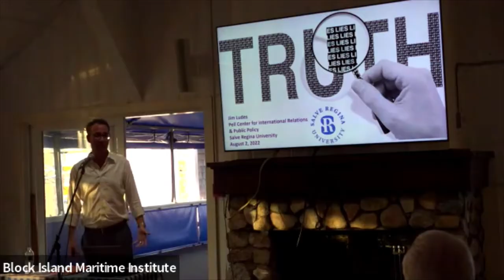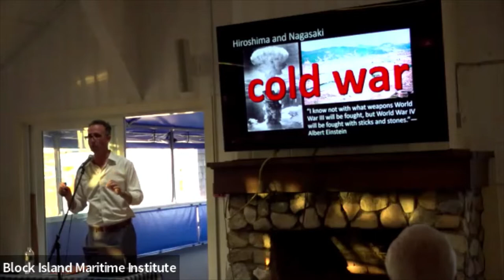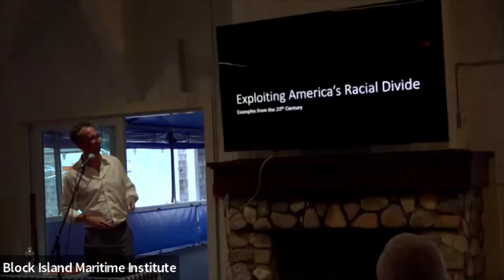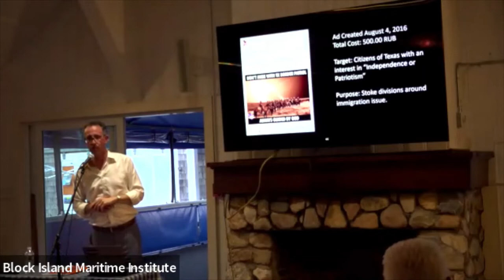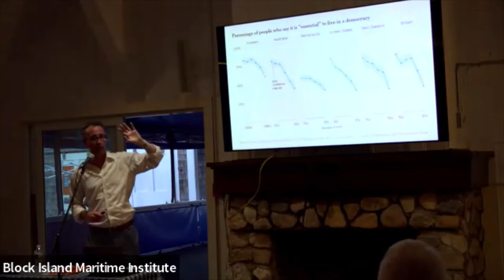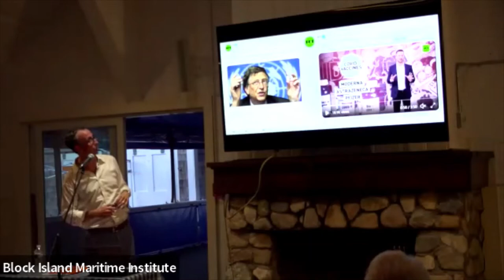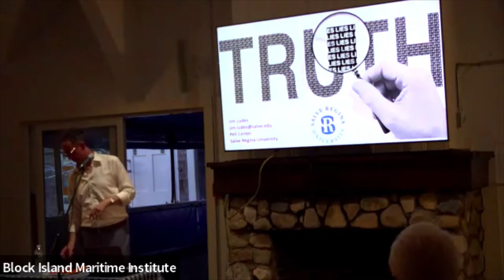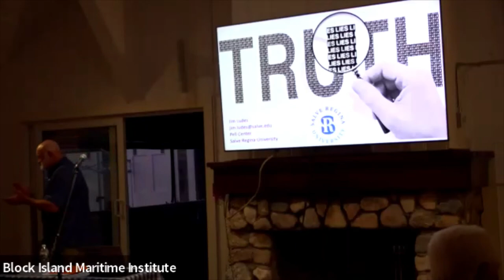A NEW COLD WAR: DISINFORMATION, POLITICAL WARFARE, AND INFLUENCE CAMPAIGNS TODAY, by Dr. James Ludes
Talk Abstract: Disinformation is as old as the human experience.  In the Cold War, it played a central role as part of Soviet “active measures” to undermine the political and military cohesion of the West.  Today, America’s adversaries, including Russia, use social media, English-language news outlets, and surrogates to sow chaos and divide America internally and from its allies.  This lecture will explore the recent history of these dark-arts and how they have been used to target American democracy, the response to COVID, and even the West’s response to the war in Ukraine.

Speaker Bio: Dr. James M. Ludes is Vice President for Strategic Initiatives at Salve Regina University in Newport, RI, as well as Executive Director of the university’s Pell Center for International Relations and Public Policy. He also holds an appointment in the department of history. An award-winning broadcaster and host of “Story in the Public Square” on SiriusXM and public television stations across the country, Ludes also has extensive experience in Washington, DC, where he served as Executive Director of the American Security Project, legislative assistant to Senator John Kerry for defense and foreign policy, and Editor-in-Chief of the National Security Studies Quarterly. From 2008 to 2009, Ludes was a member of President Obama’s transition team in the Department of Defense, running the team supporting the confirmation of the president elect’s priority nominees to run the department. Dr. Ludes earned his Ph.D. in history from Georgetown University. His dissertation, A Consistency of Purpose: Political Warfare and the National Security Strategy of the Eisenhower Administration, was completed in 2003. He is editor of, and
contributor to, Iraq Uncensored (2009) and co-editor of two previous books: Attacking Terrorism (2004) and Twenty-First Century Proliferation (2001).